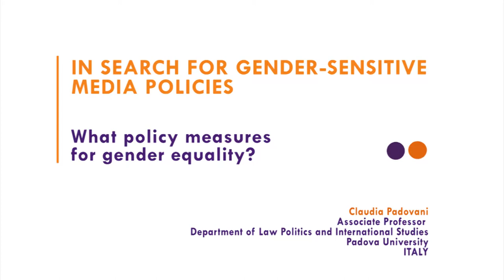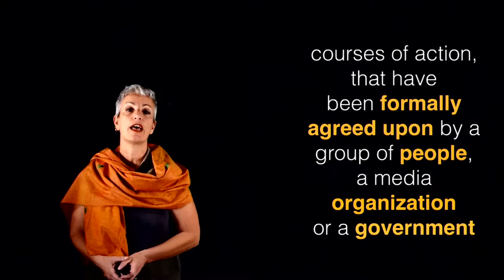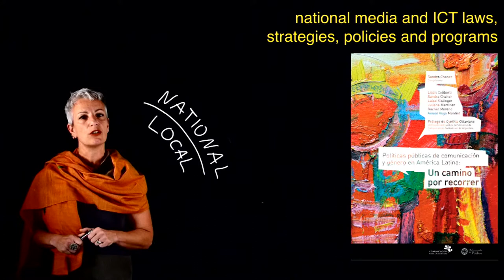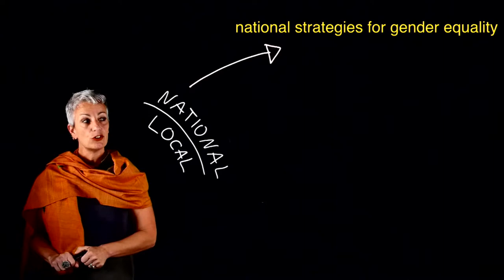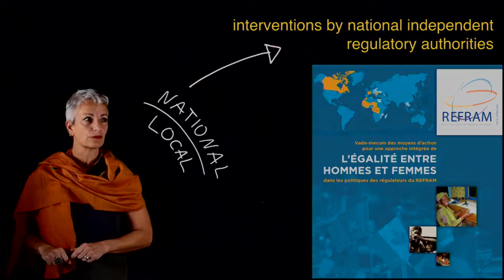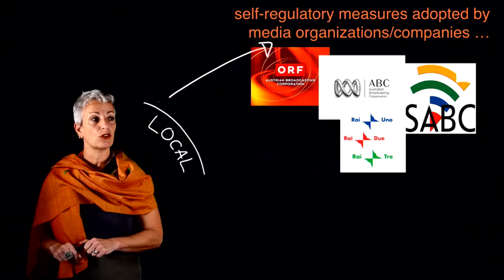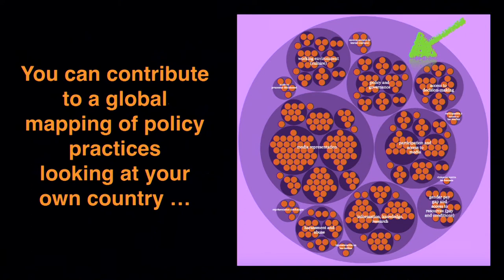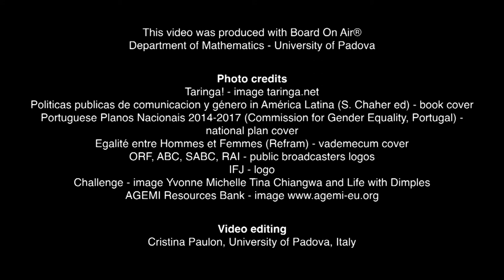3. What policy measures for gender equality?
What do we actually mean by ‘gender-sensitive media and ICT policies’? The term is widely used, including in official documents, but seldom defined. This video-lecture provides an operational definition and a number of examples, thus clarifying also the multi-level and multi-actor environment whereby gender equality issues are, or should be addressed in the media sector.